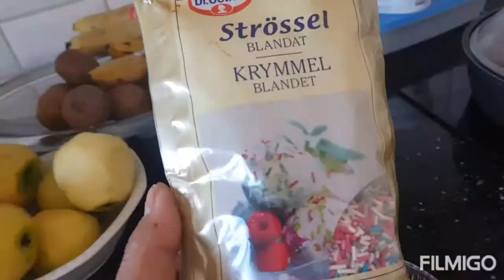Fried Apples with Ice Cream Dessert.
Isang pang dessert na madaling gawin. Pwede ring pang paris sa kape bilang pang  snack. Bukod sa masarap na masustansya pa.